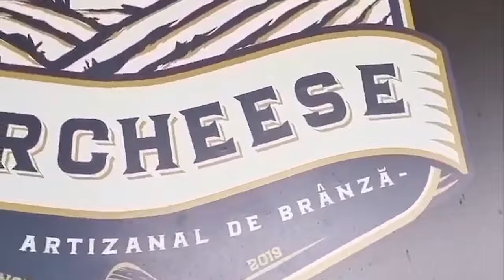Vizita ministrului Adrian Oros la Atelierul de Brânză NarCheese.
La Atelierul de Brânză NarCheese din Cluj se folosesc doar metode artizanale după rețete tradiționale, fără a grabi procesul natural și se aplică gusturilor din copilărie, tehnicile învățate în străinătate.